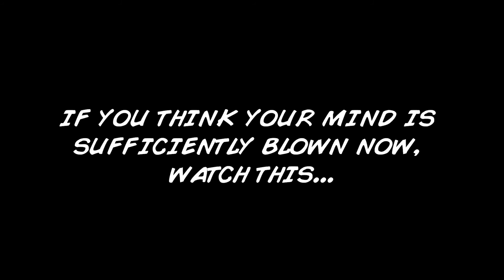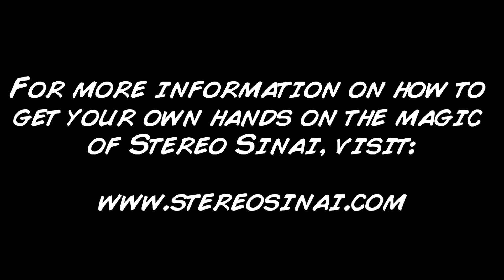Stereo Sinai's Awesome CD Packaging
It slices, it dices...